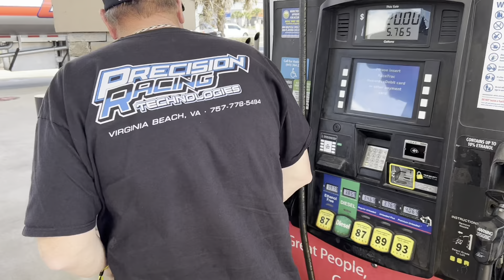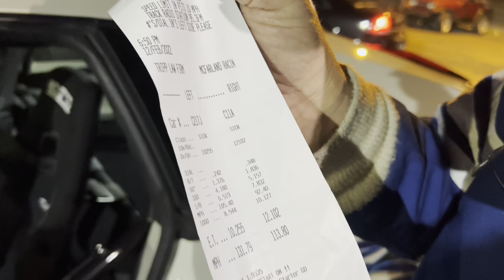Sick Week Day 5 - Chuck Runs His FASTEST Pass Yet! Trailblazer SS Has Bad Day at the Track!